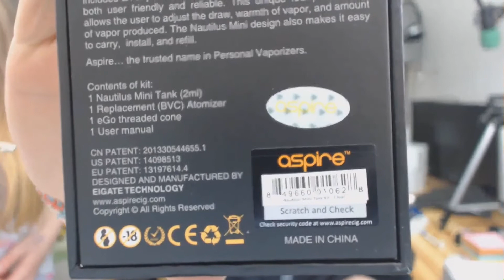31.12.2014: Hadley testet den Aspire Nautilus Mini (E-Zigarette)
MEINE KANÄLE

Opera: Der Browser OPERA hat ein VPN eingebaut!

MEIN VIRENPROGRAMM

MEIN EQUIPMENT

MAGIX-SOFTWARE

SONSTIGES, aber WICHTIG